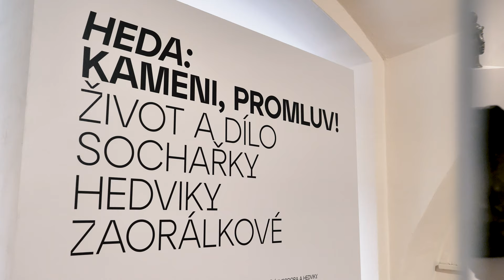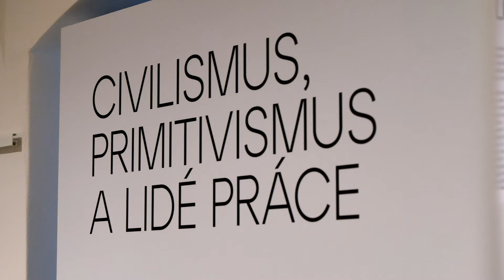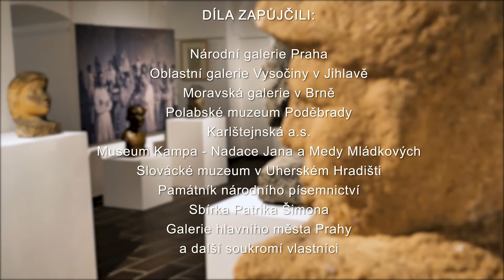HEDA: Kameni Promluv! | Trailer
Hedvika Zaorálková
Výstava připravená k 120. výročí narození sochařky a výrazné roztocké osobnosti Hedviky Zaorálkové představuje průřez jejím celoživotním dílem ze sbírek Středočeského muzea v Roztokách u Prahy a dalších institucí a sběratelů. Nahlíží práci umělkyně v širším kontextu české sochařské produkce a připomíná tvorbu Jana Štursy, Otto Gutfreunda, Bohumila Kafky či Josefa Drahoňovského, kteří patřili k velkým vzorům Zaorálkové nebo byli jejími učiteli na Uměleckoprůmyslové škole. V expozici jsou prezentovány rovněž práce některých vrstevnic autorky (Hany Wichterlové, Karly Vobišové-Žákové, Marty Jiráskové-Havlíčkové nebo přítelkyně Zdeňky Swarzerové-Kriseové), jež začínaly studovat ve 20. letech 20. století sochařské obory, tradičně považované za doménu mužů, na Uměleckoprůmyslové škole i na Akademii výtvarných umění.

Kurátorka: Mgr. Lucie Váchová Ph.D.
Video: Pixrea